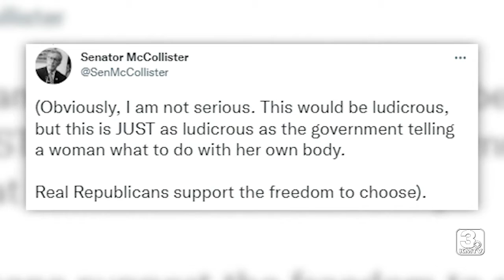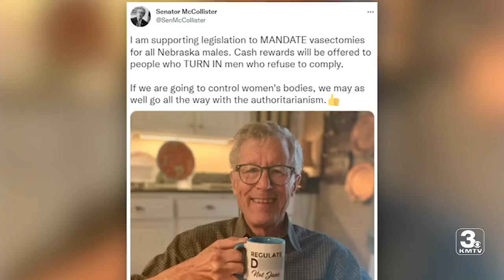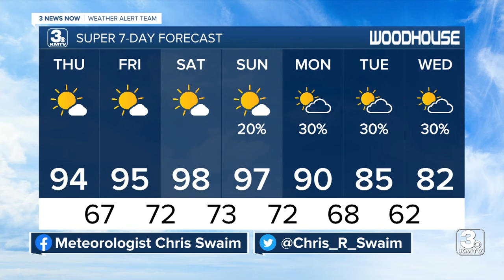KMTV 3 News Now Omaha Latest Headlines | August 10, 4pm